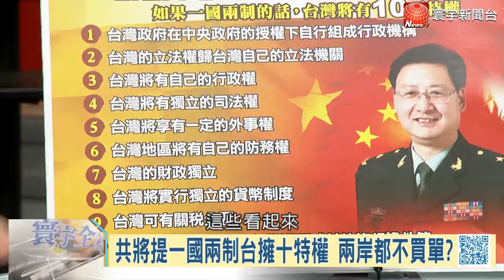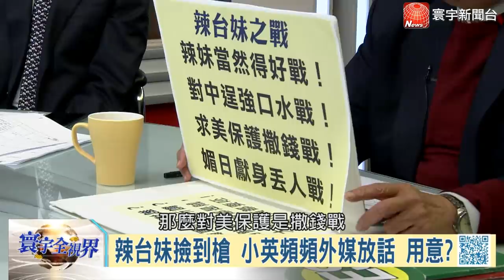蔡總統拋台日安保生波 國民黨2020大亂鬥 北韓以戰逼談恐啟核武｜寰宇全視界完整版20190309